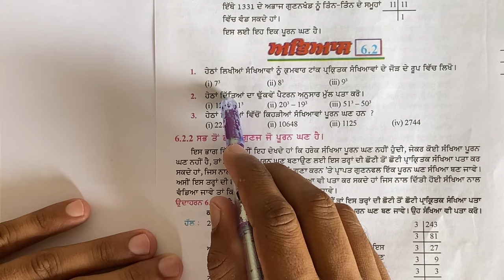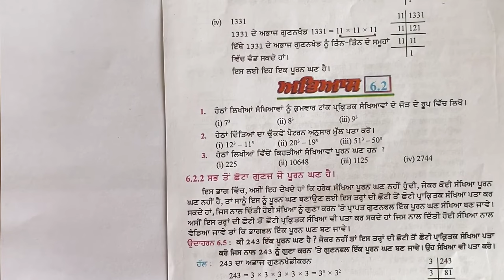Exercise 6.2 in Punjabi || Chapter 6: Cube and Cube Roots || Class 8th PSEB |NCERT Math PSEB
In this video we will discuss exercise of above class pseb ncert in punjabi medium
For whatsapp group msg at: 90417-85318